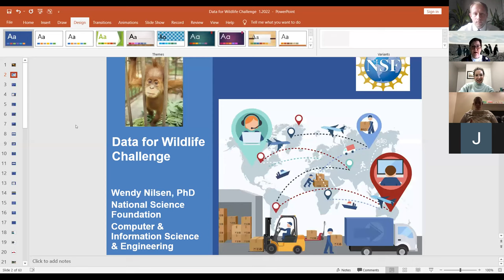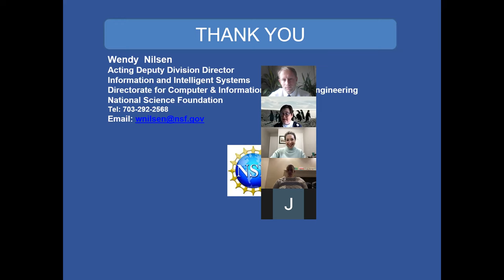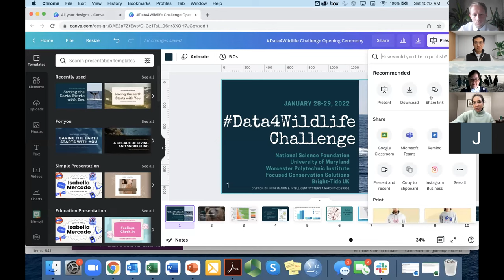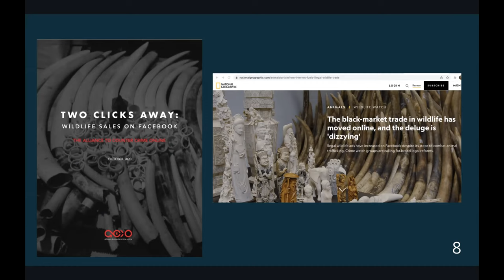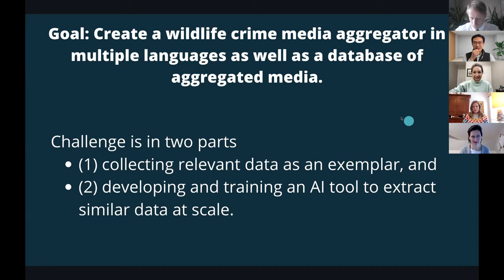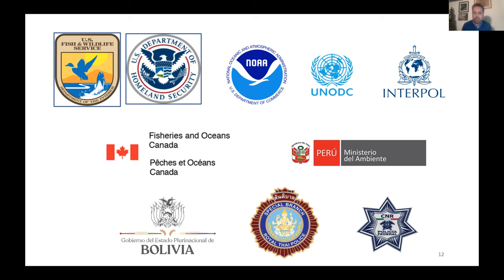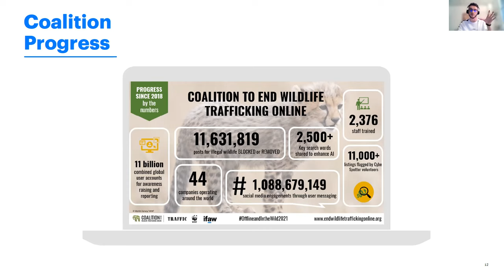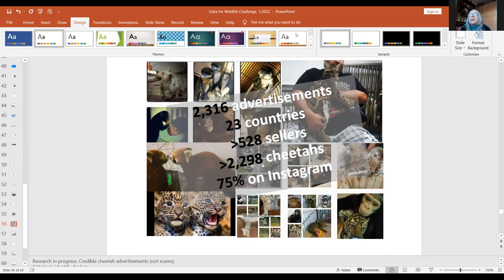data4wildlife challenge Opening Ceremony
The data4wildlife challenge Open Ceremony welcomes over 80 participants from 20 countries to address three data challenges associated with online wildlife trafficking. An amazing panel of wildlife trafficking experts offer their perspectives on the challenges and opportunities associated with combating online wildlife crime. The National Science Foundation-funded event was held January 27-28, 2022 with the support of Bright-Tide UK